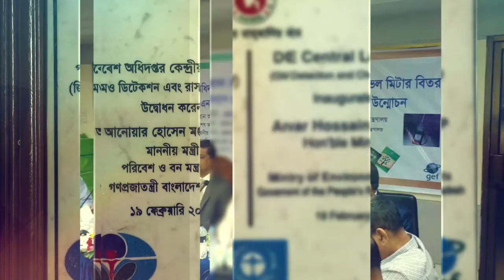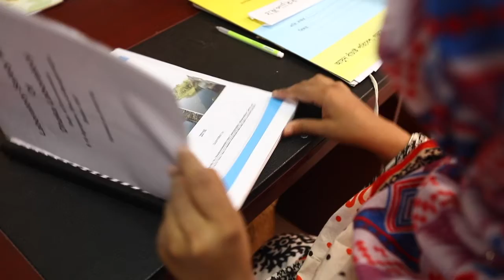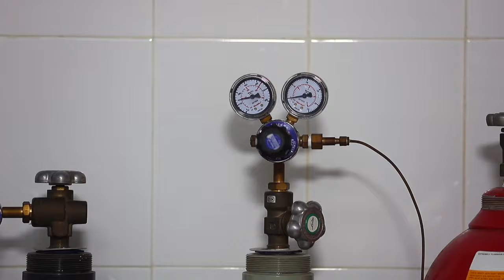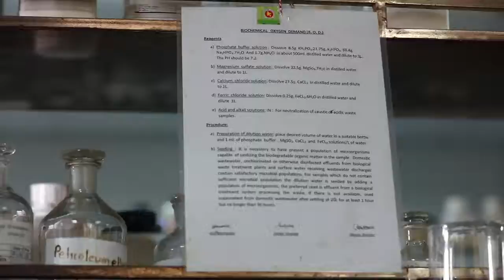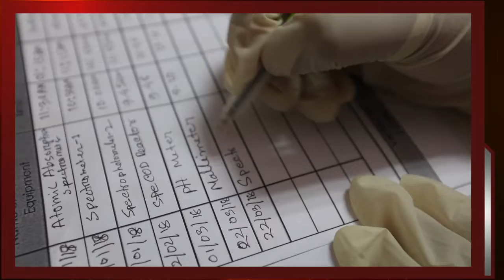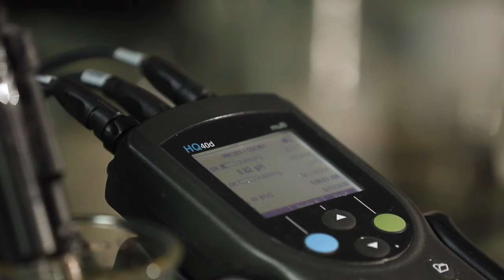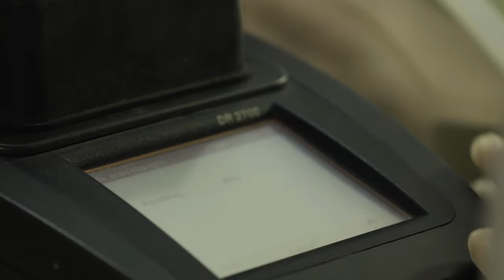Documentary Chemical Lab